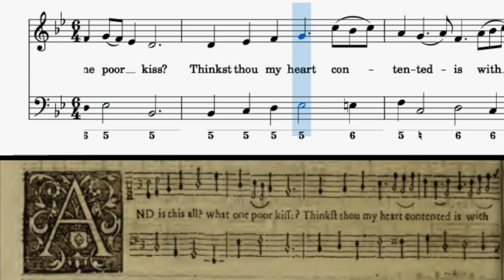Lady Mary Dering - « And this is all? what one poor kiss? » (1655) - SCORE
Ayres and Dialogues for 1-3 Voices (Lawes, Henry), Book 2, p.24.
Lyrics : Edward Dering

 « And this is all? what one poor kiss?
Thinkst thou my heart contented is with this gratuity?
No, Cloris, no:
Or give me all that lovers love and pleasure call,
Or by a free and full deny permit me to despair
And so despairing die. »

Tom MÉBARKI - Countertenor
Emma SPINELLI - Lute